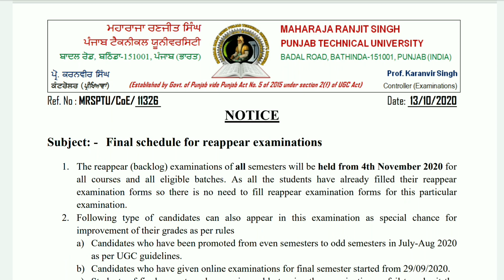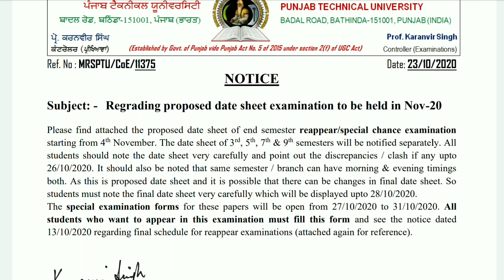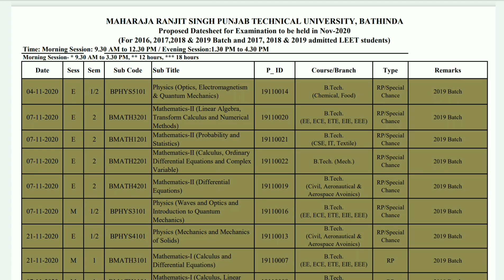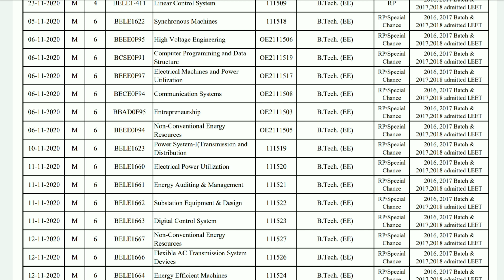mrsptu reappear exam from [4th Nov ]| mrsptu datesheet for reappear exams Dec 2020 | mrsptu bathinda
about video
in this video we are covering latest reappear exam notification of MRSPTU BATHINDA , THE reappear exams are from 4 Nov 2020 in traditional offiline method.
university ਨੇ proposed datesheet upload ਕਰ ਦਿਤੀ ਹੈ। ਜੇ ਕਿਸੇ ਦਾ ਕੋਈ ਵੀ ਪੇਪਰ ਕਲੇਸ਼ ਹੈ , ਤਾਂ ਉਹ ਯੂਨੀਵਰਸਿਟੀ ਨੂੰ inform kr den.

topic covered
mrsptu
mrsptu exams
maharaja Ranjit Singh
mrsptu results 2020
mrsptu bathinda
mrsptu results
mrsptu latest news
mrsptu bathinda news today
mrsptu latest notification
mrsptu exam news
offline mode of exams
mrsptu proposed datesheet
mrsptu exam Dec 2020
exam from mrsptu
mrsptu bathinda
online exam
July 2020 exam
final year exam
exam form fill online
admit card online
exam from mrsptu results
mrsptu exam 2020
final year exam 2020
how to check proposed datesheet
proposed datesheet of mrsptu

for any query regarding notification you can ask in comments section . will reply you in 10 mints .

telegram link to join :-
Professor advice